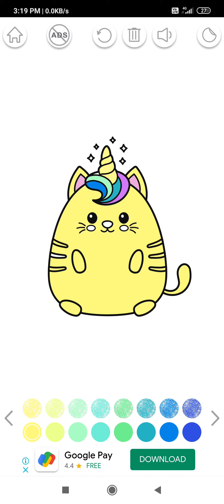ᴄᴏʟᴏʀɪɴɢ ᴜɴɪᴄᴏʀɴ ᴋɪᴛᴛy🦄🧸🦋💖